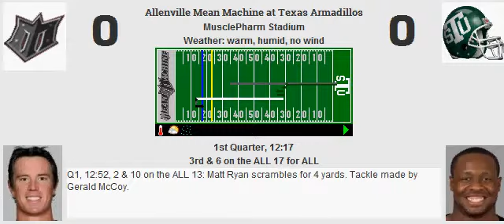Week 11: Allenville Mean Machine (9-1) @ Texas Armadillos (6-4)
Score: ALL 20, TEX 16
MVP: Vincent Jackson

ALL Stats:
Yards: 407
Rush %: 42.47%
Field Goal: 2
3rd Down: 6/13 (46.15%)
Punts: 4

Sacks: 4
Interceptions: 1
Forced Fumbles: 0
Recovered: 0
Safeties: 0
Defensive TDs: 0

TEX Stats:
Yards: 337
Rush %: 51.52%
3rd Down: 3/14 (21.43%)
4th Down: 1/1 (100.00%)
Punts: 6

Sacks: 0
Interceptions: 2
Forced Fumbles: 0
Recovered: 0
Safeties: 0
Defensive TDs: 0

Passing:
Matt Ryan: 22/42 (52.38%, 69.74 Rating) for 282 yards, 2 touchdowns, 2 interceptions.

Aaron Rodgers: 16/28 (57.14%, 74.85 Rating) for 189 yards, 1 touchdown, 1 interception.

Rushing:
Reggie Bush: 15 carries for 78 yards (5.20 YPC, 21 LNG), 0 touchdowns.
Melvin Gordon: 10 carries for 28 yards (2.80 YPC, 7 LNG), 0 touchdowns.
John Kuhn: 1 carry for 8 yards (8.00 YPC, 8 LNG), 0 touchdowns.
Matt Ryan: 5 carries for 11 yards (2.20 YPC, 5 LNG), 0 touchdowns.

LeSean McCoy: 24 carries for 161 yards (6.71 YPC, 35 LNG), 0 touchdowns.
De'Anthony Thomas: 7 carries for -7 yards (-1.00 YPC, 3 LNG), 0 touchdowns.
Jed Collins: 0 carries for 0 yards (0.00 YPC, 0 LNG), 0 touchdowns.
Aaron Rodgers: 3 carries for 17 yards (5.67 YPC, 8 LNG), 0 touchdowns.

Receiving:
Malcom Floyd: 6 receptions for 67 yards (11.17 YPR, 16 LNG), 0 touchdowns, 1 drop.
Vincent Jackson: 6 receptions for 93 yards (15.50 YPR, 25 LNG), 1 touchdown.
Wes Welker: 7 receptions for 80 yards (11.43 YPR, 19 LNG), 1 touchdown.
Travis Kelce: 1 reception for 14 yards (14.00 YPR, 14 LNG), 0 touchdowns, 1 drop.
Reggie Bush: 2 receptions for 28 yards (14.00 YPR, 21 LNG), 0 touchdowns.
Melvin Gordon: 0 receptions for 0 yards (0.00 YPR, 0 LNG), 0 touchdowns.
John Kuhn: 0 receptions for 0 yards (0.00 YPR, 0 LNG), 0 touchdowns.

Mike Evans: 6 receptions for 70 yards (11.67 YPR, 20 LNG), 1 touchdown.
Mike Wallace: 3 receptions for 50 yards (16.67 YPR, 24 LNG), 0 touchdowns.
Jarvis Landry: 3 receptions for 36 yards (12.00 YPR, 18 LNG), 0 touchdowns, 1 drop.
Eric Ebron: 1 reception for 4 yards (4.00 YPR, 4 LNG), 0 touchdowns.
LeSean McCoy: 2 receptions for 21 yards (10.50 YPR, 18 LNG), 0 touchdowns, 1 drop.
De'Anthony Thomas: 0 receptions for 0 yards (0.00 YPR, 0 LNG), 0 touchdowns.
Jed Collins: 1 reception for 8 yards (8.00 YPR, 8 LNG), 0 touchdowns.

Blocking:
Phil Loadholt: 0 pancakes, 0 sacks allowed, 0 tackles for loss allowed.
Manuel Ramírez: 0 pancakes, 0 sacks allowed, 0 tackles for loss allowed.
Samson Satele: 1 pancake, 0 sacks allowed, 0 tackles for loss allowed.
Todd Herremans: 2 pancakes, 0 sacks allowed, 1 tackle for loss allowed.
Jake Long: 1 pancake, 0 sacks allowed, 1 tackle for loss allowed.
John Kuhn: 2 pancakes.
Travis Kelce: 1 pancake.

Justin Britt: 0 pancakes, 0 sacks allowed, 0 tackles for loss allowed.
Jon Asamoah: 0 pancakes, 0 sacks allowed, 1 tackle for loss allowed.
Dominic Raiola: 1 pancake, 1 sack allowed, 1 tackle for loss allowed.
Eric Wood: 0 pancakes, 2 sacks allowed, 1 tackle for loss allowed.
D.J. Fluker: 1 pancake, 1 sack allowed, 1 tackle for loss allowed.
Jed Collins: 1 pancake.
Eric Ebron: 1 pancake.

Defensive:
Corey Liuget: 2 tackles, 1 sack.
B.J. Raji: 3 tackles (1 for loss).
Ray McDonald: 10 tackles (1 for loss), 1 sack.
Justin Houston: 5 tackles, 1 coverage.
Daryl Washington: 7 tackles (1 for loss), 1 coverage.
DeMeco Ryans: 2 tackles (1 for loss), 2 coverages.
Junior Galette: 2 tackles, 2 sacks.
Leon Hall: 1 tackle, 3 coverages.
Vontae Davis: 8 tackles, 2 coverages.
Rashad Johnson: 5 tackles, 1 interception.
Jairus Byrd: 8 tackles, 1 coverage.

Julius Peppers: 3 tackles (1 for loss).
Gerald McCoy: 2 tackles.
Brandon Mebane: 4 tackles (1 for loss).
Randy Gregory: 4 tackles.
Sean Weatherspoon: 4 tackles.
Demario Davis: 5 tackles, 1 coverage.
Brandon M. Marshall: 6 tackles.
Stephon Gilmore: 7 tackles, 6 coverages, 1 interception.
Lardarius Webb: 1 tackle, 7 coverages.
Kenny Vaccaro: 8 tackles, 2 coverages.
Antrel Rolle: 5 tackles, 1 coverage, 1 interception.

Special:
Stephen Gostkowski: 2 of 3 (66.67%, 44 LNG) field goals. 2 of 2 extra points. 1 touchback.
Kevin Huber: 4 punts for 202 yards (50.50 YPP, 64 LNG, 1 in 20).
Devin Hester: 5 returns for 58 yards (11.60 YPR, 25 LNG), 0 touchdowns.

Connor Barth: 3 of 4 (75.00%, 43 LNG) field goals. 1 of 1 extra points. 1 touchback.
Marquette King: 6 punts for 231 yards (38.50 YPP, 56 LNG, 3 in 20).
De'Anthony Thomas: 8 returns for 169 yards (21.12 YPR, 36 LNG), 0 touchdowns.